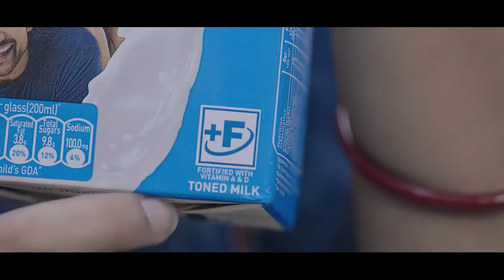WATCH| Congress Candidate Alleges Vote Rigging, Seeks Re-poll in Karimganj